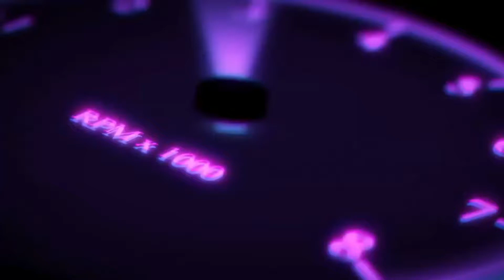GONNA SWIM CHALLENGE 😍🔞🔥| DUO GIRLS WERE VIBING 😍🔞🔥| 2021!!